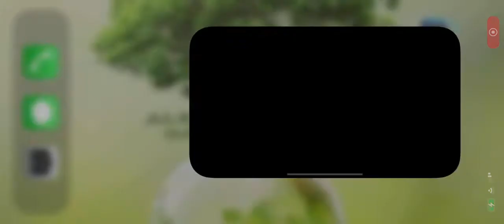FarmVille 3! FV3! Watch Me Play! #77 Finally Soy Sauce Order fulfilled!!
Alexandrew Gaming Live plays FarmVille 3 from the beginning!